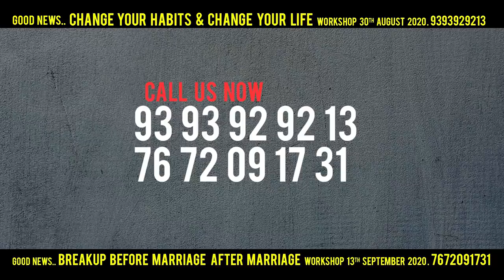Br Shafi || అనేక మంది తల్లిదండ్రులు చేస్తున్న అతి పెద్ద తప్పు ఇది జాగ్రత్త మీరు చేయకండి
phonepay no
Account Transfer
Helpline.png
Name :  Nenu Saitham Samajam Kosam
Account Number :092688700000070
IFSC Code: YESB0000926
Branch : Kothapet ,Hyderabad

Master motivator
Br SHAFI